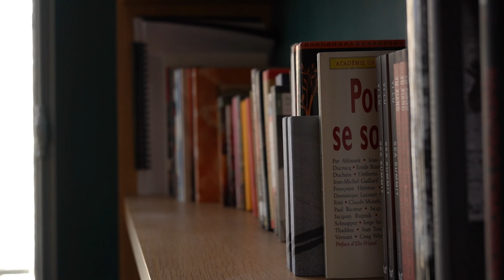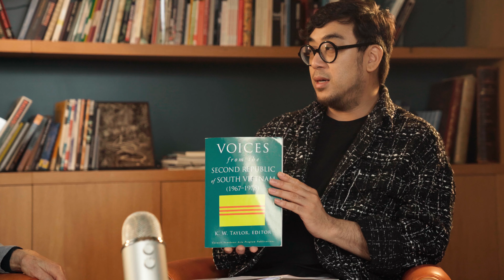The Emperor’s Lost Daughter l Library Chat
John Phan, Assistant professor in East Asian Languages and Cultures at Columbia University interviews his father, Phan Công Tâm, Former Assistant to the Commissioner for Special Operations at the Central Intelligence Organization (CIO) for the Republic of Vietnam, about a singular post-colonial story that brings together the Central African Republic and South Vietnam around the search for Martine Bokassa, Jean-Bédel Bokassa’s daughter.

About the Series:
The Institute is fortunate to be able to host some remarkable thinkers. Library Chats is series of filmed conversations bringing together Fellows, Visitors and guests in discussion of their work. Ranging from global warming to the art of filming street protest, from poetry to human rights, the Chats will traverse a terrain of ideas both contemporary and reflective.